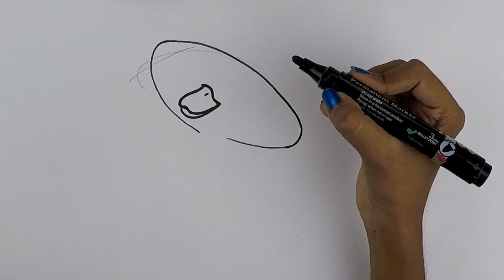A cute duck with umbrella drawing tutorial | Coloring teaching art colors for kids | Art tips